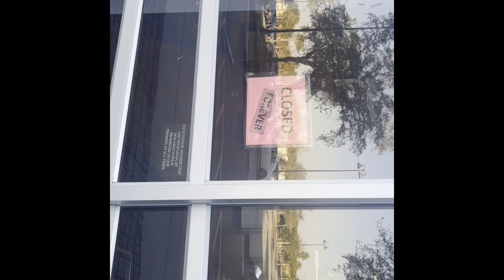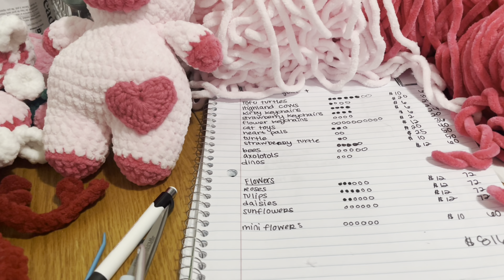Weekend Market Prep Vlog | Market Prepping | Crochet Along With Me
Hey y’all! I tried to do some market prep over the weekend and this is what I got done! Not a lot but, working full time and kids to tote around - I think I’m doing OK! Learning to give myself a bit more grace these days. My market is this Saturday, the 10th, and I’m excited yet, as always, don’t feel prepared 🤪